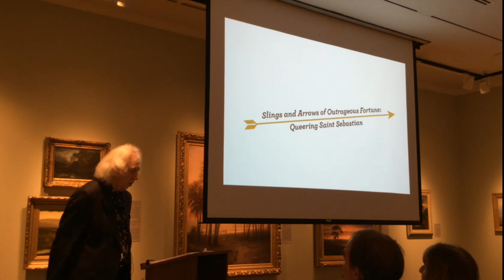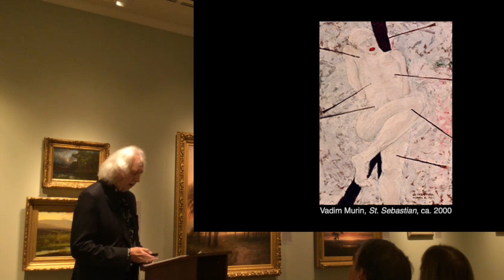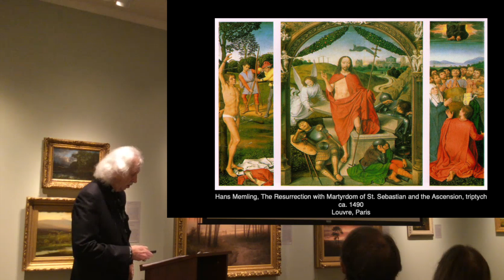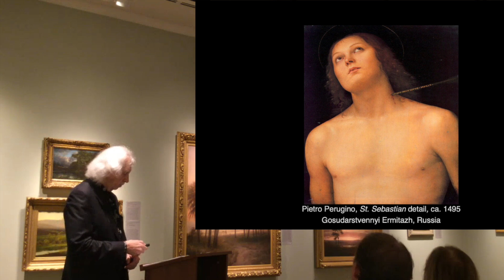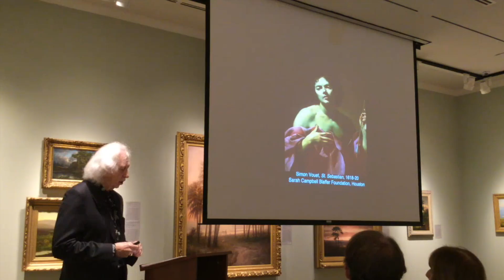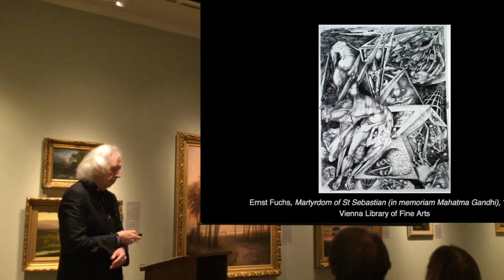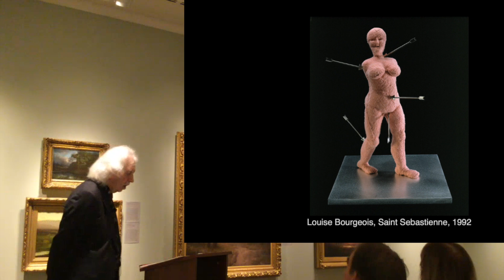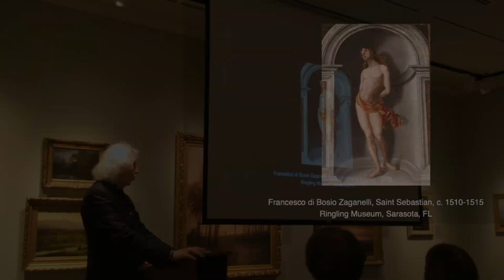Slings and Arrows: The Queering of St. Sebastian by Dr. William Eiland @ Rollins Museum of Art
A Saint. A Christian. A gay icon. Who was Saint Sebastian? Explore the fascinating artistic history of Saint Sebastian, invoked during plagues and revered anew in modern times. In this engaging lecture, William Underwood Eiland, Ph.D. Director Emeritus, Georgia Museum of Art, examines 80+ works of art addressing their historical context and focusing on the iconography of St. Sebastian, the tradition of Italian Baroque art and the intersections between religion, history, and science.

Live-streamed from The Rollins Museum of Art on November 7, 2023, this lecture is presented in conjunction with Beyond the Medici: The Haukohl Family Collection on view at The Rollins Museum of Art through January 7, 2024.

Also known as: Slings and Arrows: The Outrageous Fortune of Saint Sebastian

BEYOND THE MEDICI: THE HAUKOHL FAMILY COLLECTION exhibition at The Rollins Museum of Art features a selection of works from the Haukohl Family Collection, the largest private collection of Florentine Baroque art from the 16th to the 18th centuries. The collection has been assembled over more than 35 years by Houston-based art collector and cofounder of the Medici Archives, Sir Mark Haukohl, and is being shown in Florida FOR THE FIRST TIME after having completed an extensive European tour.

WILLIAM UNDERWOOD EILAND served as Director of the Georgia Museum of Art at the University of Georgia for 31 years, holding several Ph.D.'s from the University of Virginia. As a distinguished researcher and academic, Eiland has received the Woodrow Wilson National Fellowship, a Danforth Teaching Fellowship at the University of Virginia, and was a research fellow at the University of Georgia’s Willson Center for The Humanities and Arts.

Located in Winter Park, Florida on the Rollins College campus, The Rollins Museum of Art is a teaching museum, open to the public with FREE admission for all. RMA features rotating exhibitions, ongoing programs, and an extensive permanent collection that spans centuries, from examples of ancient art and artifacts to contemporary art. (Formerly Cornell Fine Arts Museum or CFAM )